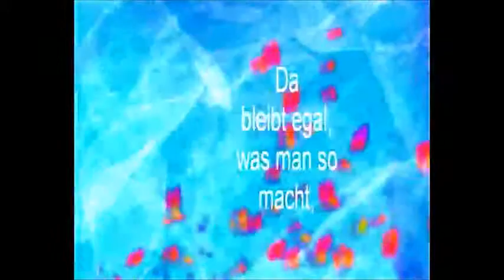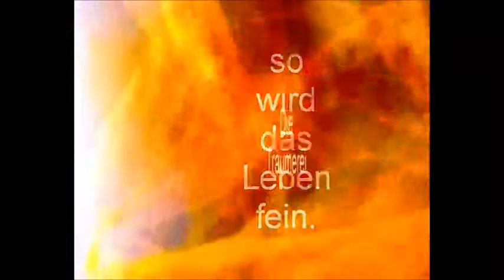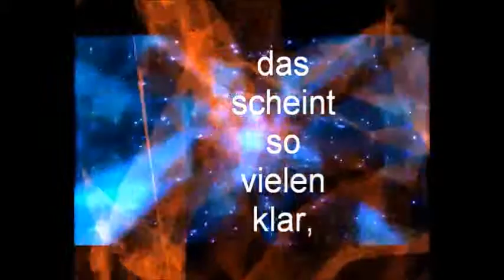Prosit Neujahr 2018 - Grüße aus Dierhagen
Mit Prosit Neujahr hinein ins Jahr 2018. Gedicht zum Jahreswechsel mit Feuerwerk am Strand des Ostseebad Dierhagen von und mit Siegfried Kümmel.
Hier der Text des Gedichtes:
Prosit Neujahr 2018

Hinein mit Schwung ins neue Jahr, das alte wird vergessen.
Es bleibt egal, was da mal war, jetzt kehren neue Besen.

Millionen flogen in die Luft, das Geld, brachte Vergnügen.
Bei Peng und Puff, dann Rums mit Knall, blieben die Fetzen liegen.

Mit Weitblick und mit Feingefühl geht es nun richtig los.
Da bleibt egal, was man so macht, gebraucht wird Kohle, Moos.

Sehr freudig, gutgelaunt, beschwingt, wird nun der Alltag sein
und wird dabei noch Geld verdient, so wird das Leben fein.

Die Träumerei, sie ist vorbei, gefordert wird nun jeder,
mit Kraft und Geist, der Wille stark, wird man zum Sprung-mit-Feder.

Gehadert wird nicht, das ist klar, gezögert gar nicht mehr.
Mit hilfsbereit und zugepackt, wird alles nicht so schwer.

Geschäfte macht man nun im Bett, man braucht nicht aufzustehen,
kommt das WC allein zu dir, musst du auch nicht mehr gehen.

Bequem sein – gut! Bewegung – toll! Daran solltest du denken.
Faulheit macht die Muskeln schlaff, ein Hirn kann dann nicht lenken.

Fleißig - also, emsig - toll, ein Tag fängt morgens an.
Wer da noch schläft und ist nicht wach, der fängt erst abends an.

Beginn -- von vorne geht es los, jetzt im neuen Jahr,
auch kleine Leute werden groß, so wie es immer war.

Von ganz allein wird nichts geschehen, das scheint so vielen klar
drum mache etwas, du wirst sehen, das Jahr wird wunderbar.

Alles Gute in 2018 wünscht:

Siegfried Kümmel

Siegfried Kümmel
C 2017/2018

Siegfried Kümmel, Am Hof 11, 18347 Ostseebad Dierhagen